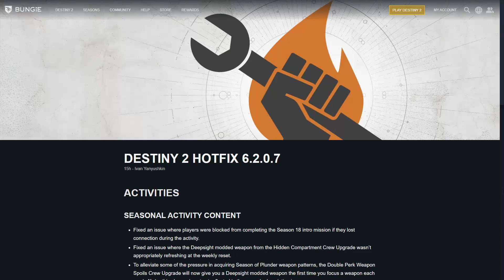Basically the Destiny 2 hotfix (10/4/2022)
Bungie is on a roll with fixing "bugs" that make the game more fun but not fixing bugs that hurt the players. This season alone 3 of the 5 exotics introduced have been disabled for weeks at a time due to bugs. But when they rerelease the dares weapons to cartable and make people regrind for then Bungie goes and nerf the RAREST one taking away the MAIN RESONE to craft the swords just because people were using it in speed runs. AHHHHHHHHHHHHHHHHHHHH